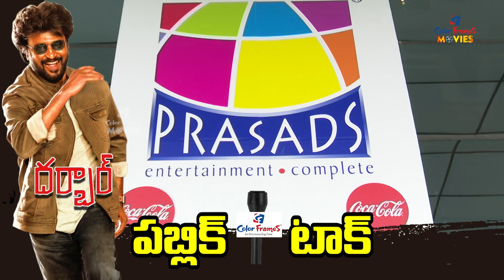Darbar Movie Pre Release Public Talk | Rajinikanth | దర్బార్ ప్రీ రిలీజ్ పబ్లిక్ టాక్ | CF MOVIES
Darbar Movie Pre Release Public Talk | Rajinikanth |

Follow Color Frames Movies Channel for Exclusive Celebrity Interview, Tollywood News, Bollywood News, Entertainment News, and much more in a short and crispy manner!